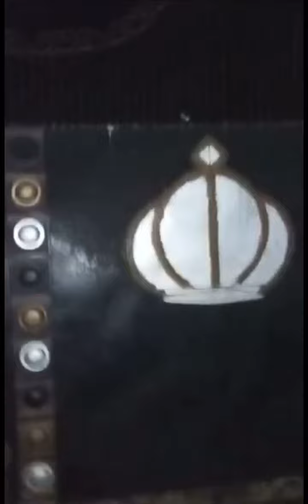FULL TRADITIONAL RITES FOR THE LATE ALAAFIN OF OYO BURIAL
The full traditional rites of the Late Alaafin of Oyo Burial from qualified priests of orisa and Ogbonis